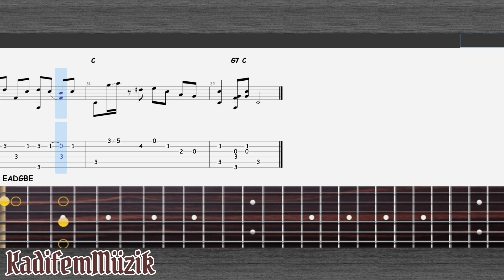Big Bill Broonzy-The Glory Of Love Easy Fingerstyle Guitar Tutorial Tabs